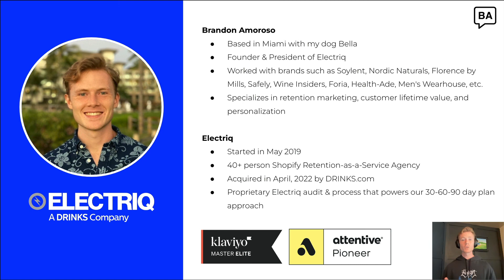Intro to Me! Brandon Amoroso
Brandon Amoroso
◉ Based in Miami with my dog Bella
◉ Founder & President of Electriq
◉ Worked with brands such as Soylent, Nordic Naturals, Florence by Mills, Safely, Wine Insiders, Foria, Health-Ade, Men's Wearhouse, etc.
◉ Specializes in retention marketing, customer lifetime value, and personalization

Electriq
◉ Started in May 2019
◉ 40+ person Shopify Retention-as-a-Service Agency
◉ Proprietary Electriq audit & process that powers our 30-60-90 day plan approach
◉ Acquired in April, 2022 by DRINKS.com

Brandon Amoroso is the founder and President of leading e-commerce agency Electriq. He built the business to oversee more than 55 brands and 45 team members in just three years before DRINKS.com acquired it in April 2022. Under Brandon's leadership, Electriq achieved the highest certifications available for the DTC industry, including:
🏆 Shopify Plus
📧 Klaviyo Elite
📲 Attentive Pioneer
⭐ Okendo Platinum
🔁 The exclusive Recharge Innovative Partner of the Year award
🚀 And more!

Brandon's proven e-commerce strategies focus on increasing customer lifetime value and cultivating best-in-class consumer experiences. This strategy created successful growth for brands such as Florence by Mills, Safely, Wine Insiders, Foria, Health-Ade, Men's Wearhouse, and more. Brandon's model has successfully scaled early-stage start-ups, Fortune 1000 companies, and everything in between. 💸

As a Gen Z entrepreneur, Brandon's business approach focuses on creating empowered and thriving teams as a key driver of business success. His entrepreneurial endeavors work to break the mold and create innovation for clients and their customers. 🎆